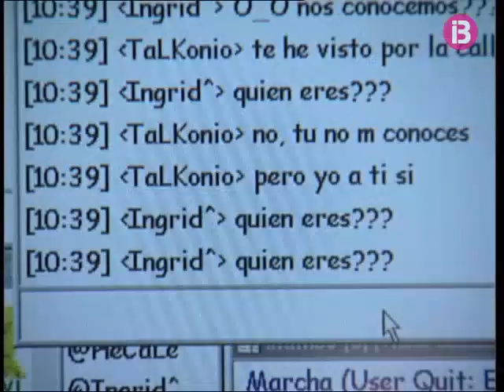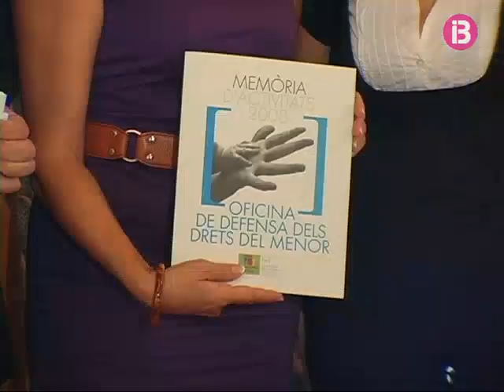La memoria del defensor de menor al Parlament